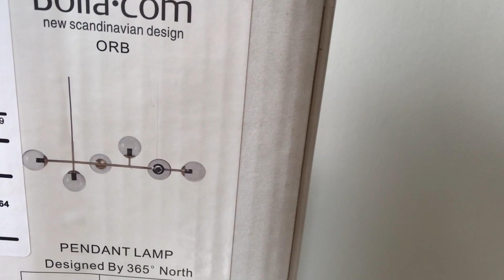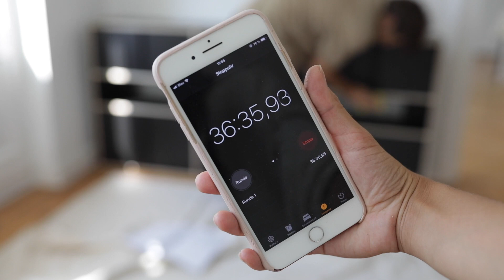Wohnungsvlog 2 | Office/Esszimmer | Nisi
Interior Haul - Deko & Einrichtung für unsere neue Wohnung

•  Erwähnte Produkte •
Lampe aus Murano-Glas

• Ich trage •
(Intro)
Maxi L’Or Liquide earrings - by teetharejade
(Tylko Aufbau)